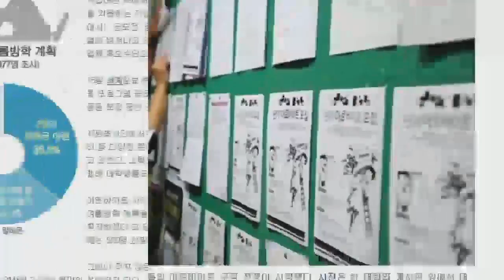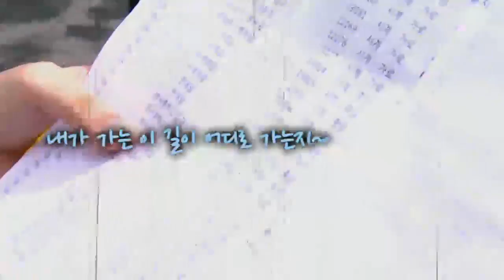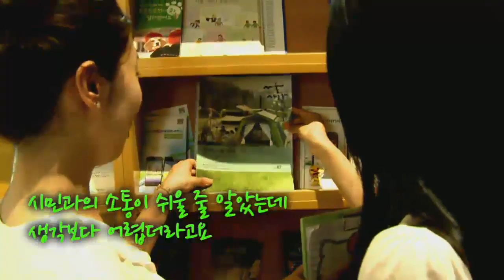시즌2 10회-원순씨, 청춘에 답하다 2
7월 3일(화)부터 7월 31일(화)까지 시본청 및 사업소, 자치구에서 근무하고 있는 '2012년 여름방학 서울시청 아르바이트 대학생' 600여명과 박원순 시장과의 만남의 시간을 통해 한 달여 기간 동안 서울시에서 근무한 대학생들에게 서울시장이 직접 격려말씀을 전하고 대화를 통해 학생들이 서울시나 서울시장에게 바라는 것을 알 수 있는 특별한 시간 마련하고자 합니다.

1. 주    제 : 원순씨, 청춘에 답하다 2

                - 원순씨, 서울시청 아르바이트 대학생을 만나다.

2. 관련부서 : 행정국 주소전환팀

3. 일    시 : 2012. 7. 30(월) 14:30~15:30 (60분)

4. 장    소 : 이화여자대학교 음악관

5. 진    행 : 박원순 서울시장, 전희원 주무관

6. 참석대상 : 서울시&자치구 아르바이트 대학생 총 600명 내외